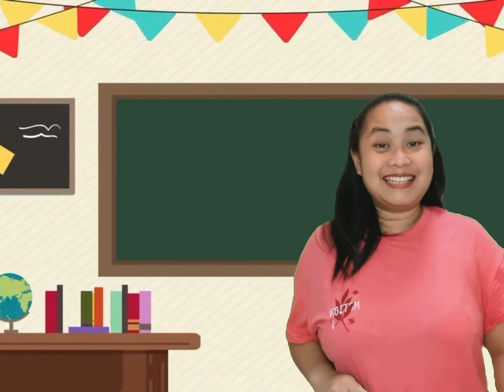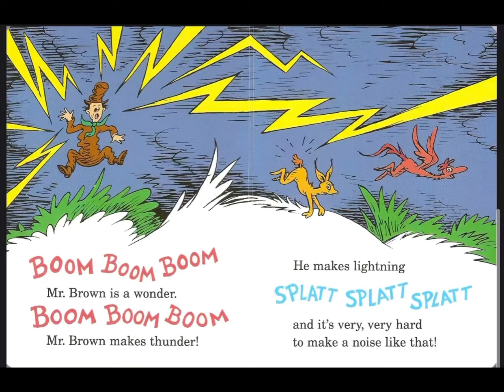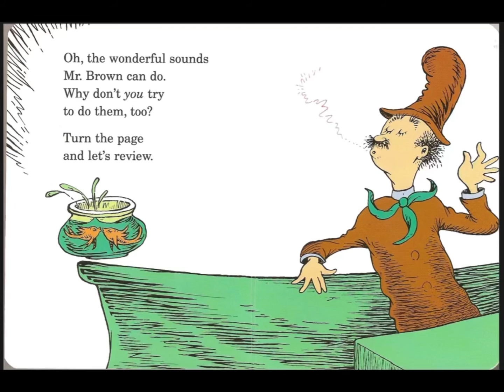Story time with Teacher Jana: Mr. Brown Can Moo Can You? by Dr. Seuss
Can you make a lot of sounds like Mr. Brown? Why don't we go and try to find out! ☺️